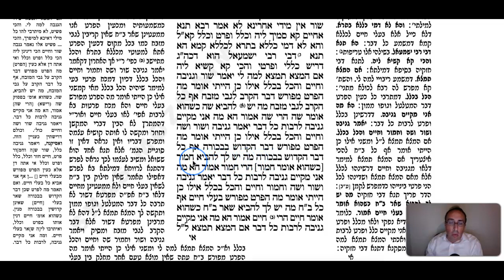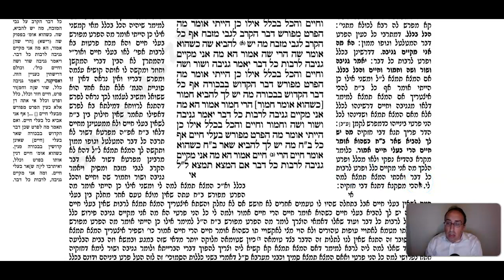Bava Kama Daf 64a Daf Yomi Gemara (Talmud) Meseches Baba Kama Mesechet Babba Kamma Masechet BK